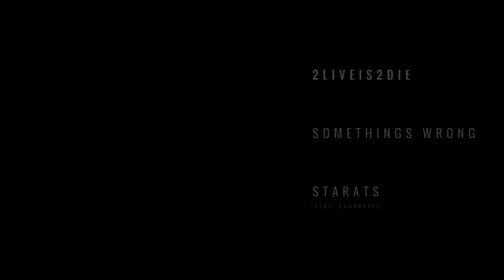Somethings Wrong (sTaRaTs x Chakratez)